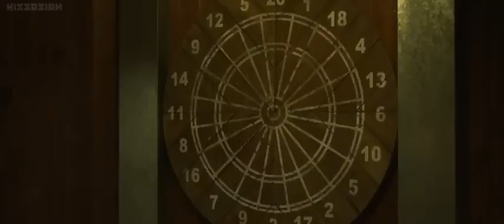War Movie | ENGSUB | Martial Art's Movies 2022 l Full movies 2022